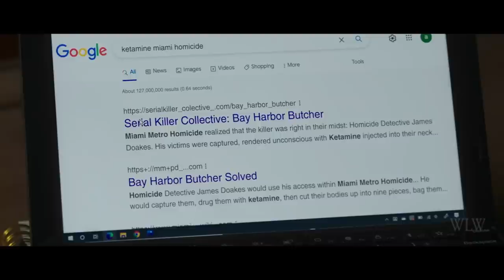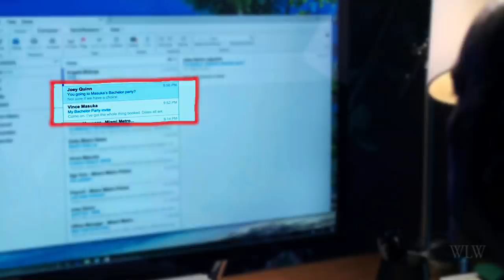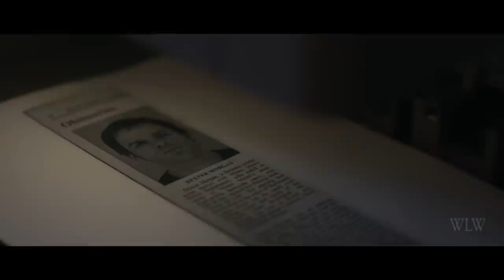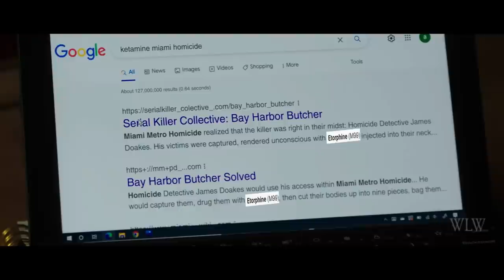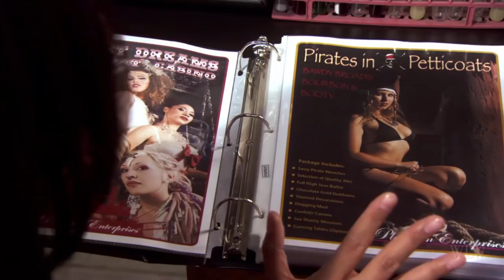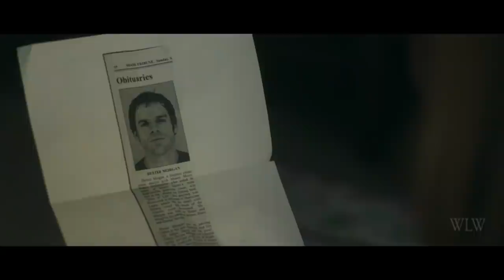Dexter New Blood - The Bad and The Good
Final thoughts on why Dexter New Blood redeemed the franchise following the original lumberjack finale, with opinions on the best and worst aspects of the limited series.

If you are looking for a place to discuss Dexter with fellow fans, check out the Facebook Group "Dexter New Blood Spoiler Group":

**SPOILERS**
There are spoilers from the series Dexter and the new miniseries Dexter: New Blood.

This episode was written, narrated, and produced by Geoffrey Ciani (aka - Rummy).

Dexter New Blood - The Bad and The Good SEASON REVIEW